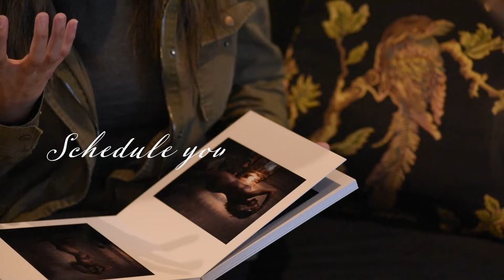Welcome To My Studio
Brief Video of my studio and overall experience of a boudoir session.